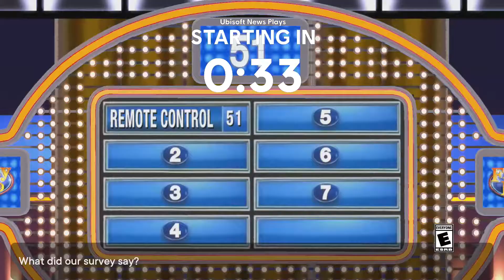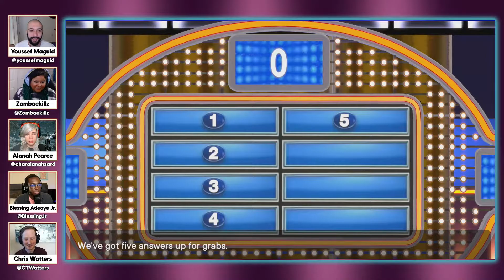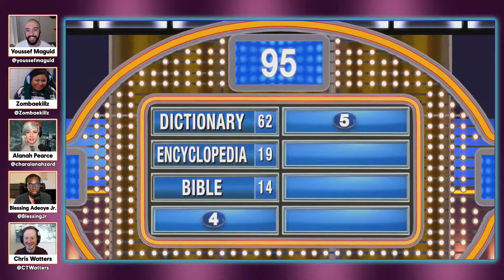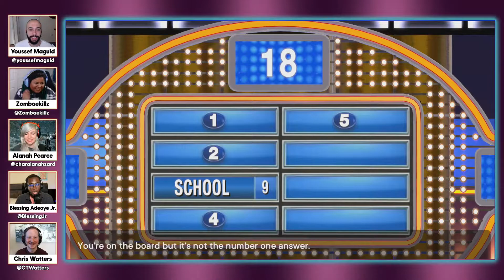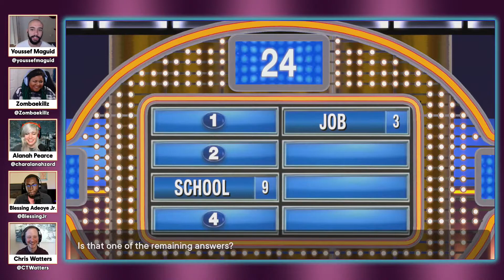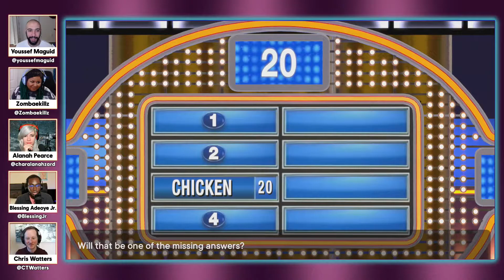Family Feud: How Many Content Creators Does It Take To Beat The Computer? | Ubisoft Game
Family Feud is out now and it’s the perfect game to play with friends and family this holiday season. To celebrate, Chris and Youssef from the Ubisoft News team are teaming up with three friends: Alanah Pearce, Zombaekillz, and Blessing Adeoye Jr. to form some sort of weird nerdy internet family. Together, they’ll be hanging out, having fun, and doing their best to guess America’s most popular answers in Family Feud.

The Ubisoft News team keeps you up to date on the latest news and announcements from Ubisoft Join Chris Watters and Youssef Maguid live every Wednesday and Friday at 10:00AM PT as they play the latest Ubisoft games, dive into the UPLAY+ catalog, and showcase special in-game events.